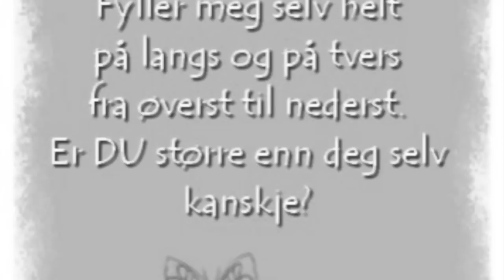Mauren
Video med bilder av diktet mauren av Inger-hagerup . vi hadde skoleprosjekt der vi skulle lage en  video av et dikt og da valgte jeg dette